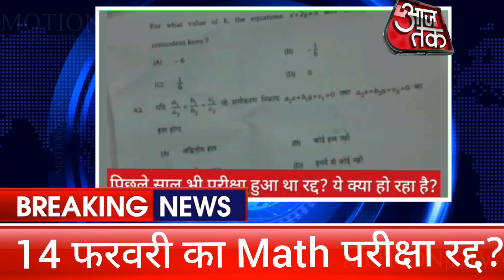मैट्रिक गणित परीक्षा रद्द? Question था Out ?-Bihar Board 14 Feb 1st Sitting 2nd Math Exam Cancelled?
मैट्रिक गणित पेपर Out परीक्षा रद्द? - Bihar Board 14 Feb 1st Sitting 2nd Sitting Exam Cancelled?
bihar board math 14 feb question 1st sitting answer 2023,
bihar board math first sitting question 2023, bihar board math second sitting answer 2023, bihar board math math exam cancelled 2023, bihar board 14 feb math first sitting,
 14 feb math first sitting answer,
bihar board 14feb question out 2023,
bihar board matric math exam cancelled 2023,